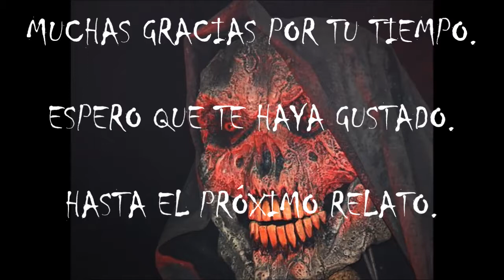(asmr español). Creepypasta La granja de los abuelos.